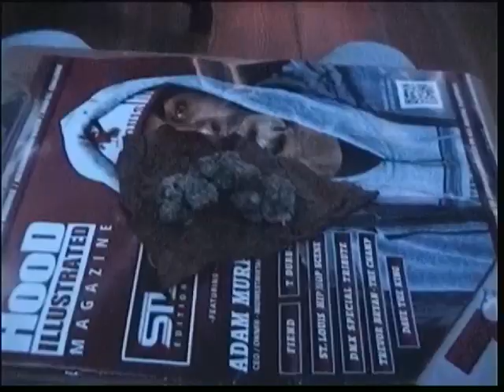Jex & Queski Dr*nk Studio Session Shot On A Vintage Camera (Vlog)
Jex & Queski Drunk Studio Session Shot On A Vintage Camera
Follow Queski on all platforms @QueskiBaby
Follow @GlobalboyJex everywhere @lovee.jex